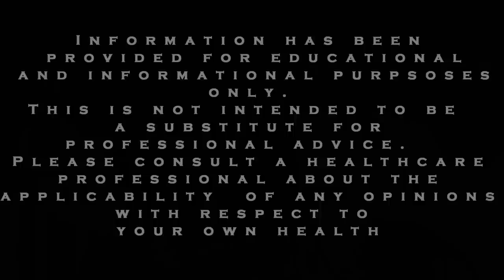ADHD and Anxiety Tips: Self Esteem Series Video 3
We believe the route to healthier self-esteem can be reached as a result of healthy habits that can improve a variety of areas of your life, not just self-esteem.  This leads to our next suggestion: keeping commitments to yourself.  We explain  more in this video.